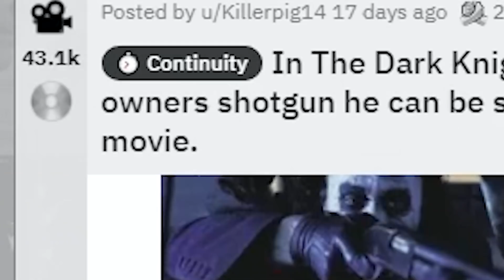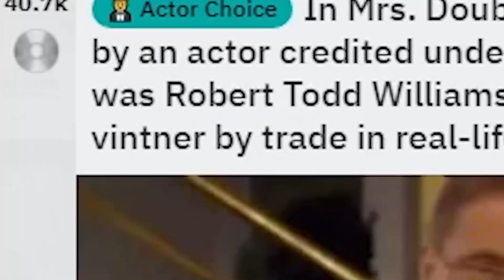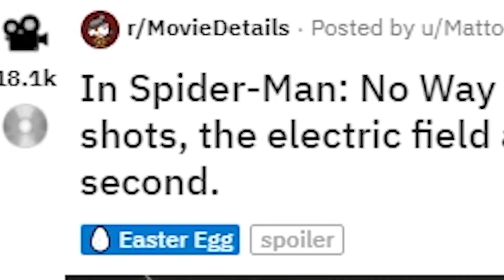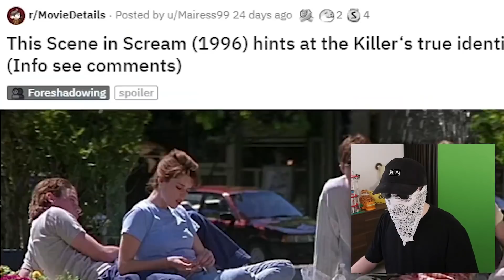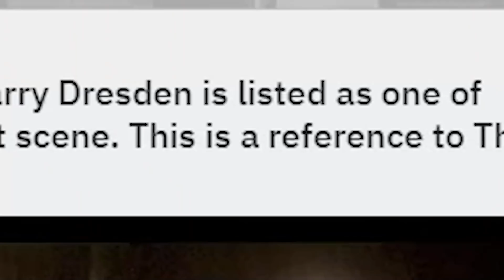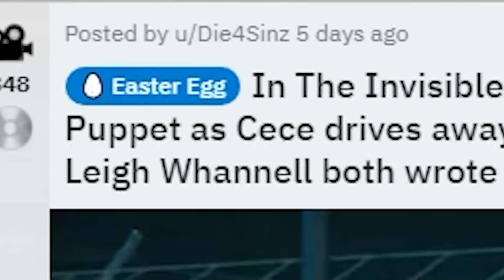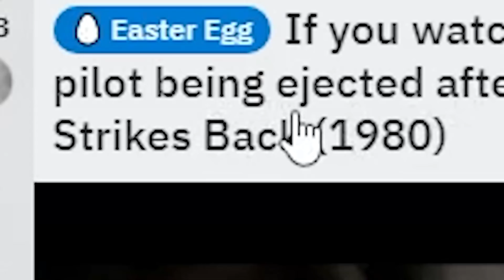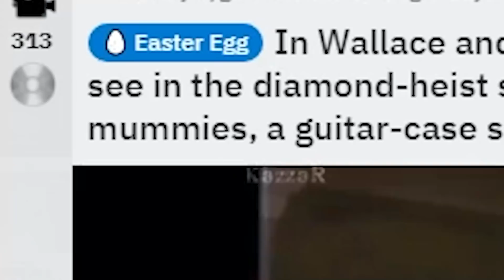Movie Details You Missed 2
Today we are reacting to some more movie details and secrets you missed